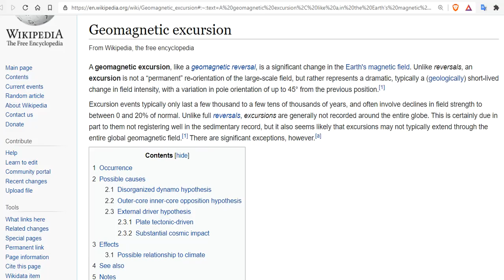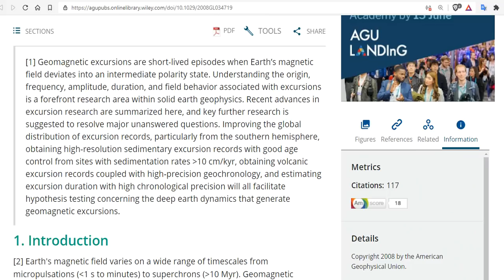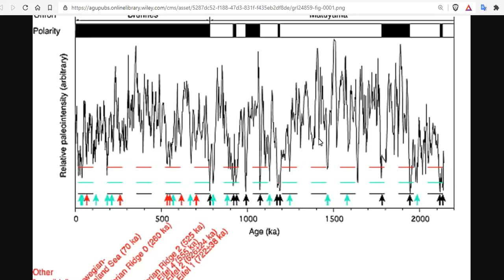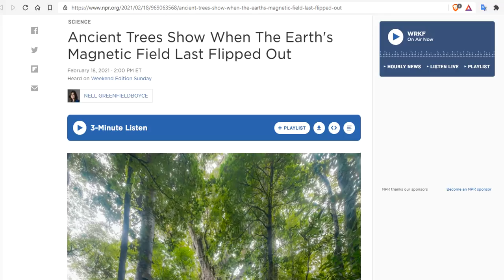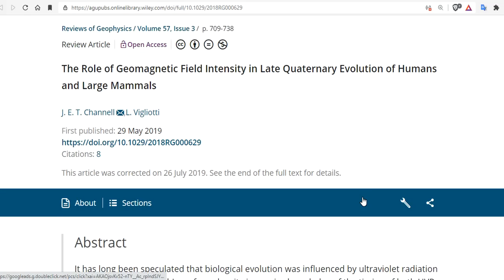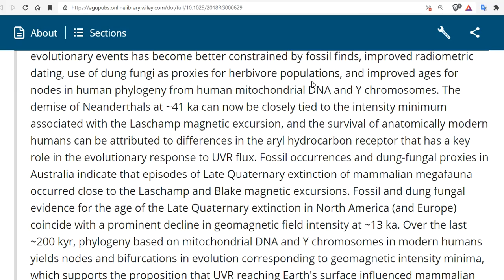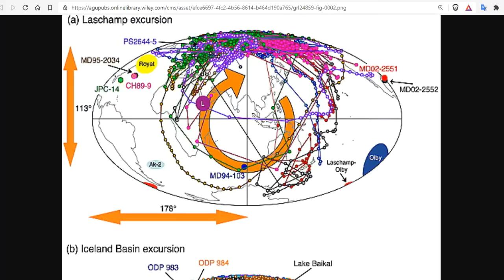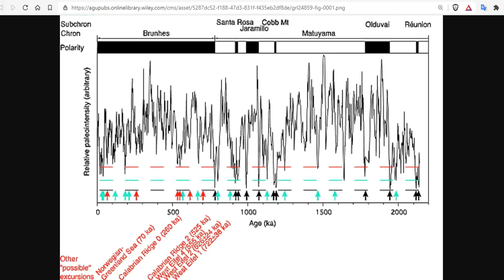Geomagnetic Excursions: Known and Unknowns - What The Main Stream Media Will Never Tell You Here Now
A geomagnetic excursion, like a geomagnetic reversal, is a significant change in the Earth's magnetic field. Unlike reversals, an excursion is not a “permanent” re-orientation of the large-scale field, but rather represents a dramatic, typically a (geologically) short-lived change in field intensity, with a variation in pole orientation of up to 45° from the previous position
Ancient Trees Show When The Earth's Magnetic Field Last Flipped Out
The Role of Geomagnetic Field Intensity in Late Quaternary Evolution of Humans and Large Mammals

Bitcoin: 17NV3vtcQhRnsRnjckCcYkKVEUcnirKQ62